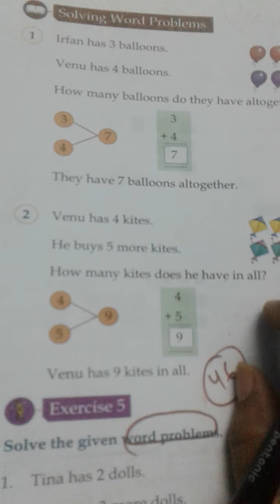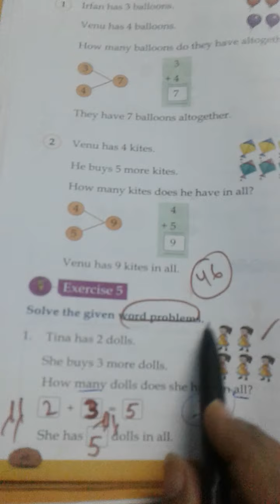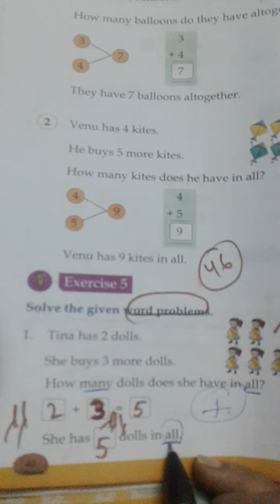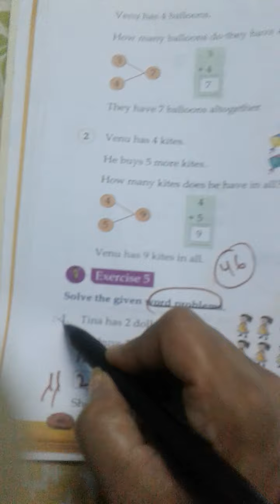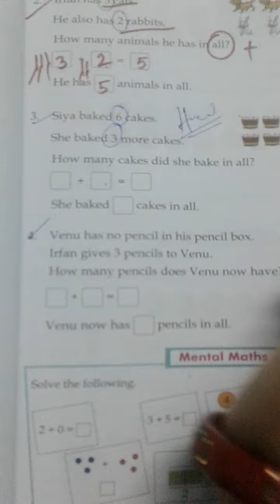Class -1||MATHS|| Chapter-3 ||Solving Word Problems